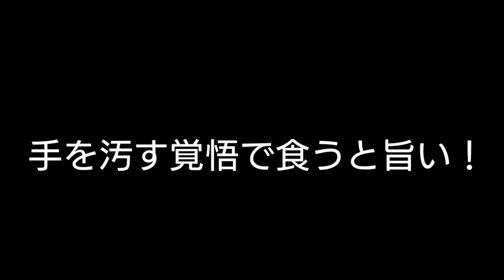ケンタッキーフライドチキンをより一層美味く食べる方法発見！の巻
ケンタッキーフライドチキン カーネル・サンダース